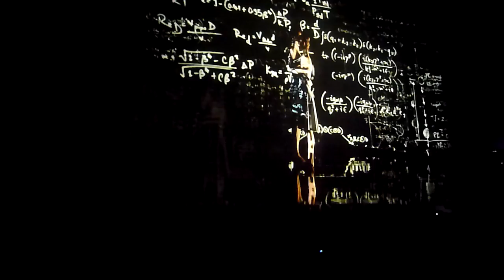Pet Shop Boys - Face Like That + Opportunities (Utrecht 10.08.14)